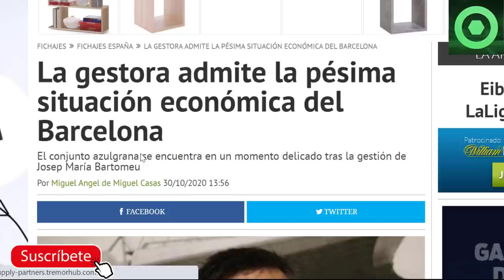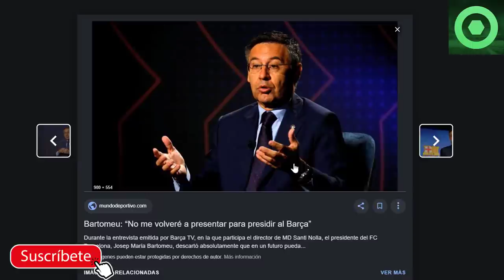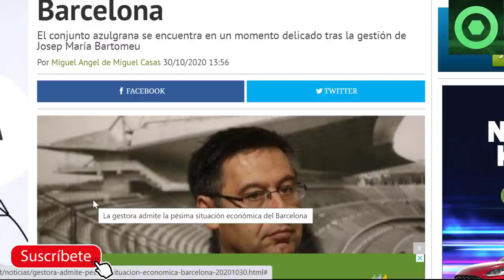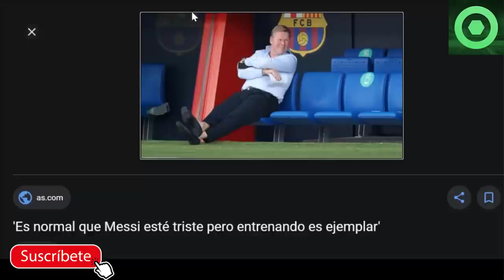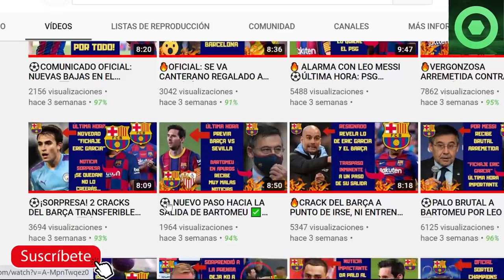⚠AVISO de KOEMAN a ANSU FATI ⛔CRACK del BARÇA DESCARTADO para el ALAVÉS BARÇA 🟥BARTOMEU LA LIA 🏮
Este sábado a las 21 horas en España se disputa el Alavés FC Barcelona. Vamos a analizar la convocatoria y rueda de prensa de Ronald Koeman previa a este partido de La Liga. Santander.

Vamos a revelar la situación económica que ha dejado Bartomeu en el Barcelona según delcaraciones de la Gestora que se hizo cargo del Barcelona.

Fuentes:
besoccer
fcbarcelonanoticias
fichajes com
fichajes net